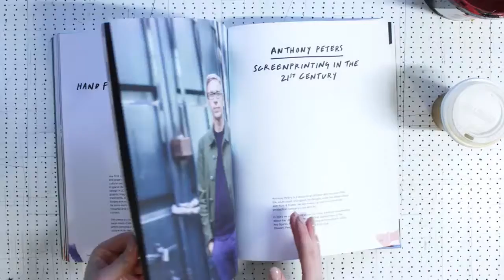PRINT CLUB LONDON HAVE MADE A BOOK!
Published with Thames & Hudson

£24.95 and available from Print Club London